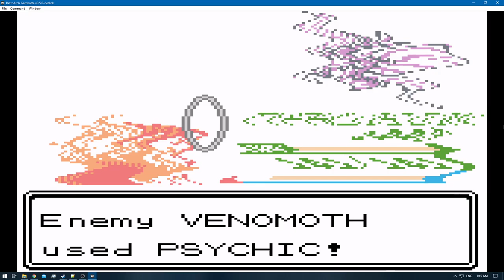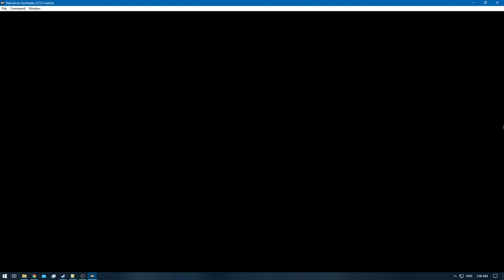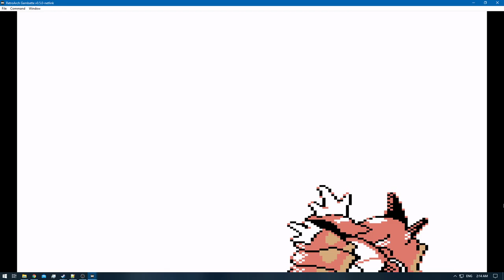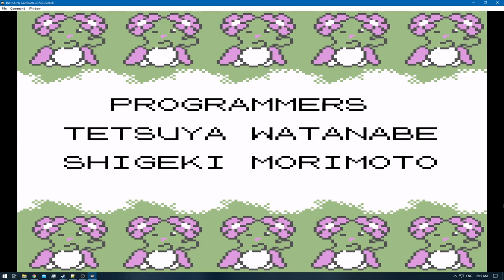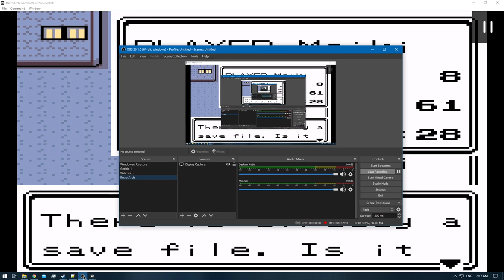[1/3] Pokemon Gold [RA] - Episode 41 - Elite Five [NC]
Pokedex Total: 61/251 [Gen 1 & 2]
Pokemons Caught: 0
Pokemons Evolved: 0
Trainers Defeated: 5
Times Wiped Out: 0
Difficulty: Default
Bonus Feature: Retro Achievements [RA]

0:00 - [YouTube Time Stamp Feature]
0:06 - [The Adventure Continues]
1:38 - [Pokemon Battle Elite Four: Meiki VS Will Starts] [Types: Psychic , Flying , Ice , Grass , Water]
5:59 - [Pokemon Battle Elite Four: Meiki VS Will Ends]

6:12 - [Piloswine] [61/251]

7:29 - [Pokemon Battle Elite Four: Meiki VS Koga Starts] [Types: Bug , Poison , Steel , Flying]
10:53 - [Pokemon Battle Elite Four: Meiki VS Koga Ends]

11:30 - [Pokemon Battle Elite Four: Meiki VS Bruno Starts] [Types: Fighting , Rock , Ground]
15:03 - [Pokemon Battle Elite Four: Meiki VS Bruno Ends]

15:58 - [Pokemon Battle Elite Four: Meiki VS Karen Starts] [Types: Dark , Grass , Poison , Ghost , Fire]
23:35 - [Pokemon Battle Elite Four: Meiki VS Karen Ends]

25:26 - [Pokemon Battle Elite Four Championship: Meiki VS Lance Starts]
[Types: Water , Flying , Dragon , Rock , Fire]
38:03 - [Pokemon Battle Elite Four Championship: Meiki VS Lance Ends]

39:20 - [Retro Achievement Unlocked: Elite Five]
40:10 - [Credits Starts]
42:03 - [Credits Ends]
42:52 - [End of the Episode]